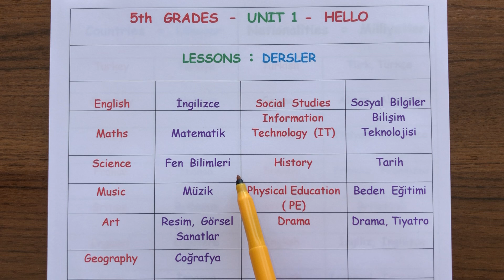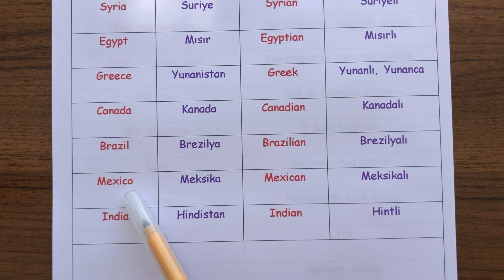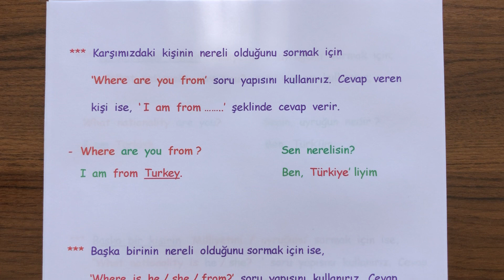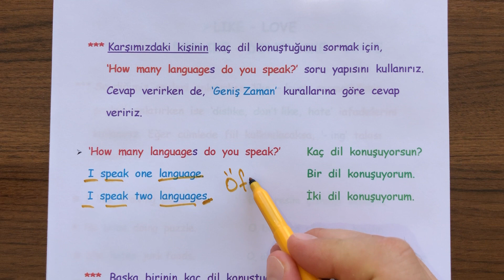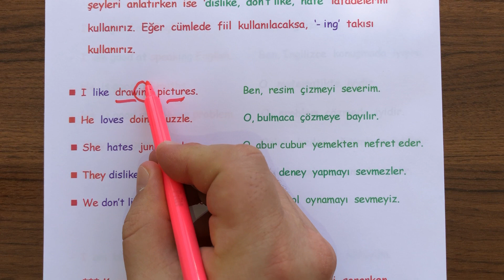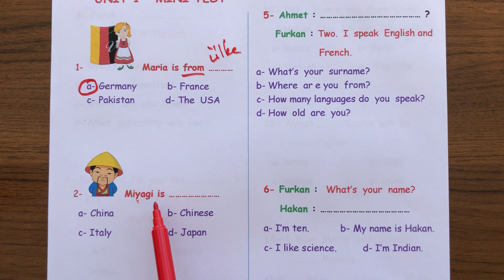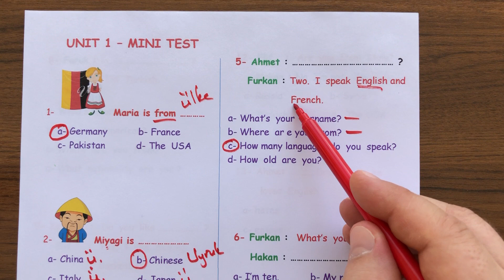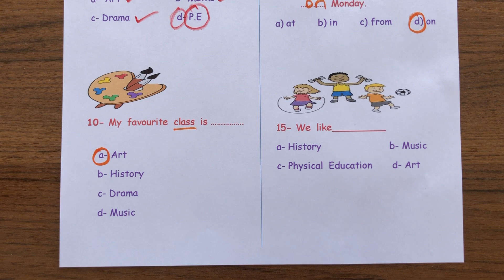5. Sınıf İngilizce 1. ÜNİTE Konu Anlatımı - HELLO (Merhaba)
Sevgili arkadaşlar,  5. Sınıf İngilizce 1. ÜNİTE  - HELLO  (Merhaba)  konu anlatım videosunu sizlerle paylaşıyoruz. İyi çalışmalar,  iyi seyirler...